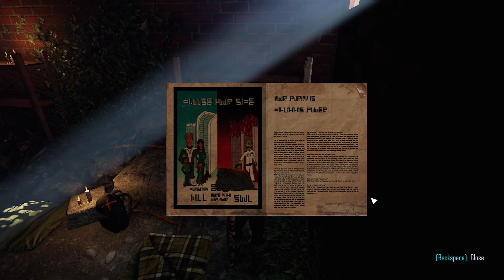Elex #1 - [Ultra Difficulty] : New Beginnings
My let's play of Elex.